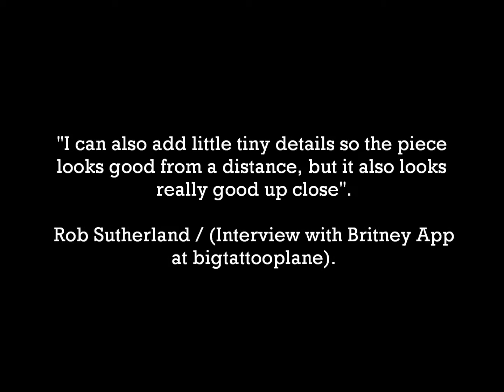EPISODE 2 - TATTOOS - TATTOO LIVING IMAGE - ROB SUTHERLAND - LONDON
PISODE 1 - TATTOOS - TATTOO LIVING IMAGE - ROB SUTHERLAND - LONDON
"Everything in my life was always leading me to tattooing..." - Rob Sutherland.
FRIENDLY PLACE, BEAUTIFUL SALON, GREAT TEAM. SEE YOU SOON!